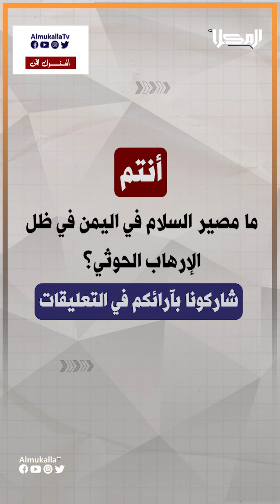شاهد | تطور خطير في حرب الحـ*ـوثـ*ـي ضد الملاحة الدولية